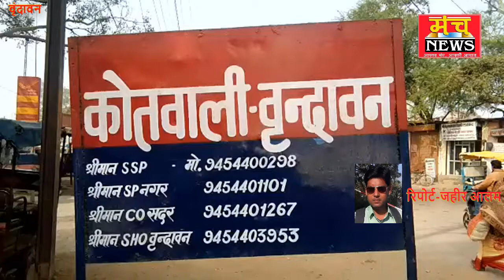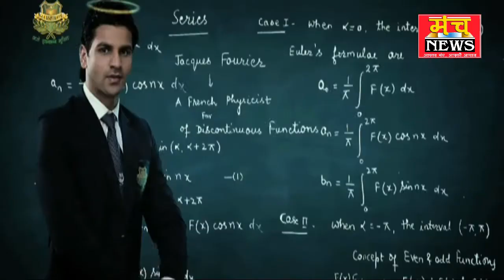एलआईयू ने अवैध रूप से रह रहा विदेशी दबोचा